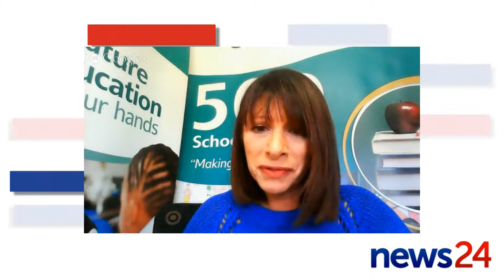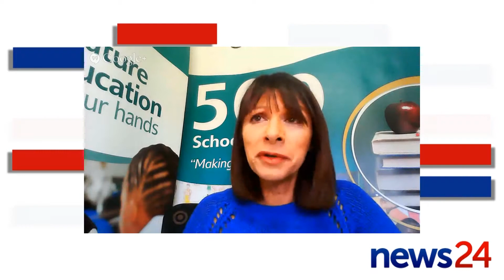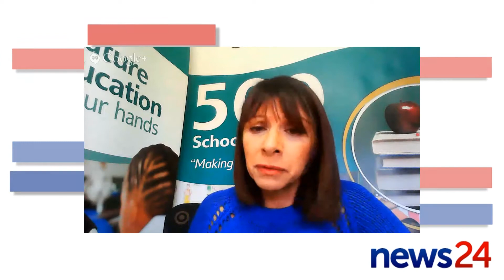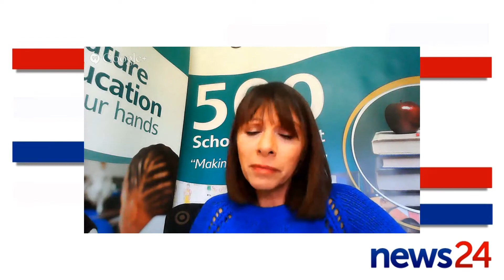Unisa's Community Engagement and how to start your own community engagement initiative